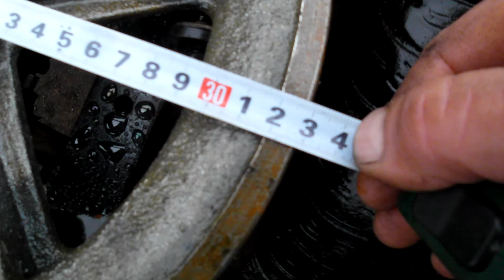Mini-traktor . ŘEMENICE pro spojky !!! Мини-трактор . ШКИВ для сцепления !!!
Спешу поделится своими покупками для мини-трактора. Mini-traktor . ŘEMENICE pro spojky !!!I uspíšit sdílet se svými nakupovat pro mini-traktoru